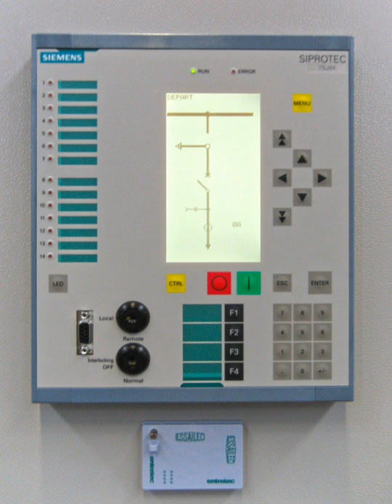Power-system protection | Wikipedia audio article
00:00:37 1 Components
00:02:17 2 Types of protection
00:02:27 2.1 High-voltage transmission network
00:03:01 2.2 Generator sets
00:03:44 2.3 Overload and back-up for distance (overcurrent)
00:04:34 2.4 Earth fault/ground fault
00:05:20 2.5 Distance (impedance relay)
00:06:25 2.6 Back-up
00:07:03 2.7 Low-voltage networks
00:07:21 2.8 Cybersecurity
00:08:01 3 Coordination
00:09:35 4 Disturbance-monitoring equipment
00:10:32 5 Performance measures
00:12:11 6 See also

- Socrates

SUMMARY
Power-system protection is a branch of electrical power engineering that deals with the protection of electrical power systems from faults through the disconnection of faulted parts from the rest of the electrical network. The objective of a protection scheme is to keep the power system stable by isolating only the components that are under fault, whilst leaving as much of the network as possible still in operation. Thus, protection schemes must apply a very pragmatic and pessimistic approach to clearing system faults. The devices that are used to protect the power systems from faults are called protection devices.